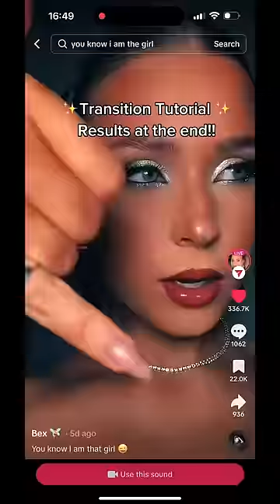Trying out viral transitions 👀 results at the end ✨ IB